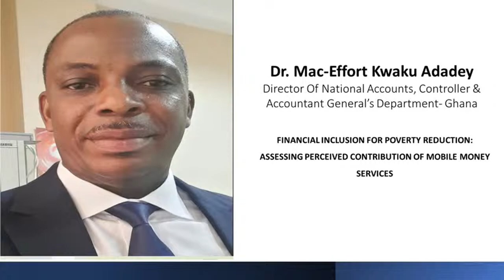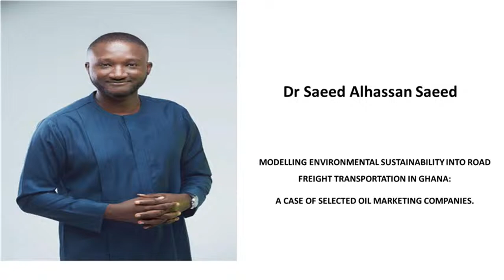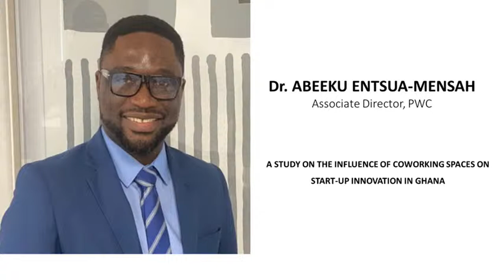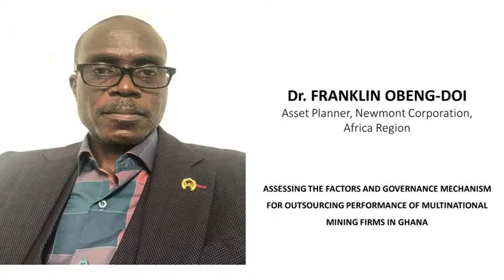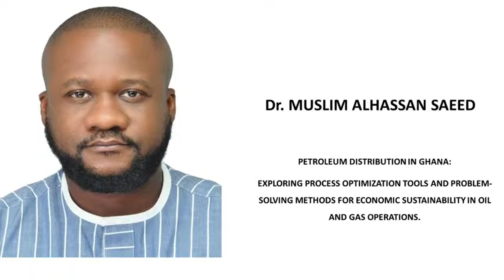31st Congregation Ceremony || Ghana Communication Technology University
Ghana Communication Technology University
31st Congregation Ceremony ||
29th July 2023
Main Campus, Tesano-Accra - Ghana